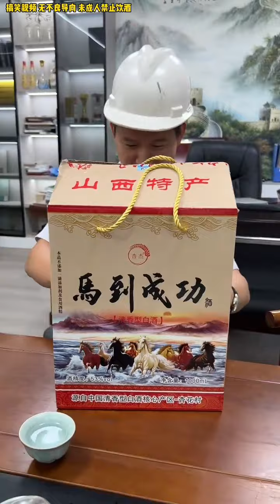前面美好，结局很残酷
华经理的工作日常囧事。
故事纯属虚构，就是为了各位看官能有个开心的一天。
以后新视频会在中午11:30正常发布，加入会员的可以提前观看新上传的视频。希望大家多多加入会员频道支持小华